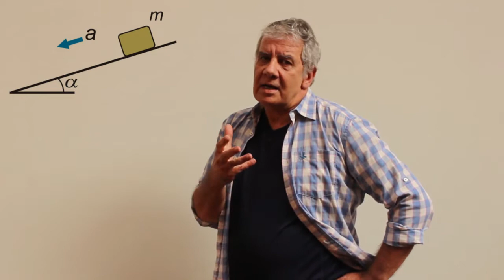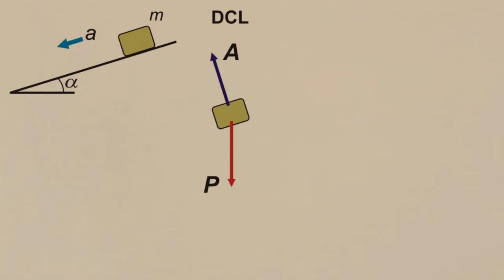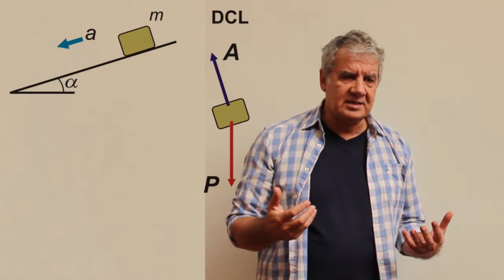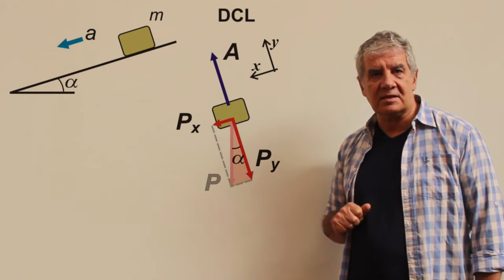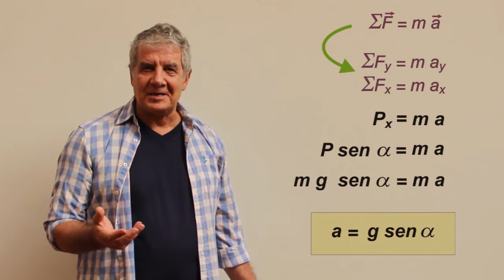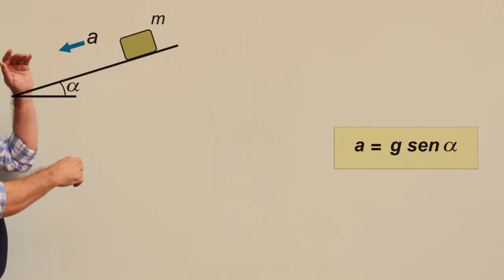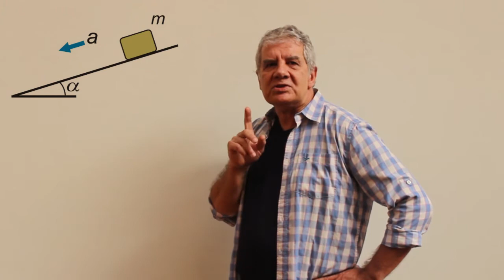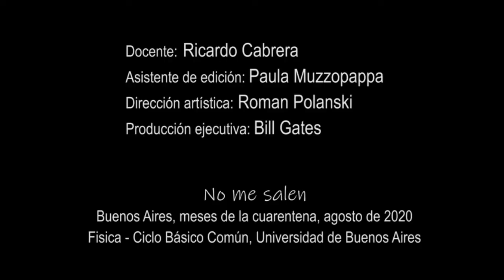Plano inclinado (teórico)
Dinámica del cuerpo apoyado en un plano inclinado sin rozamiento. Física, Mecánica Clásica. Complemento del curso de Física del CBC de la Universidad de Buenos Aires. Nivel secundario y universitario. El curso completo por escrito se halla disponible
Este video es una reversión doblada del original de abril de este mismo año.